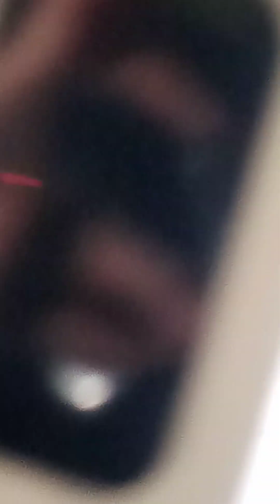Total Solar Eclipse Beginning to End